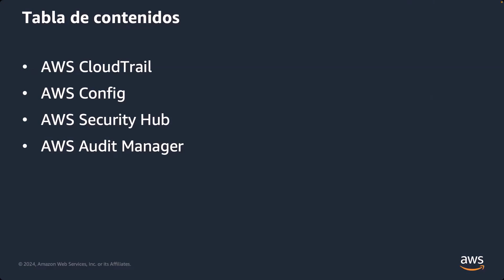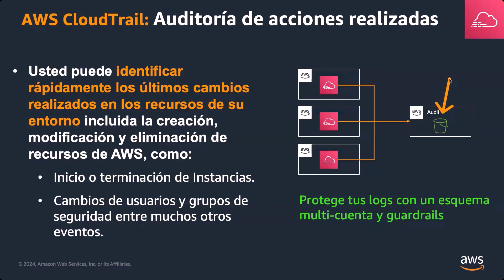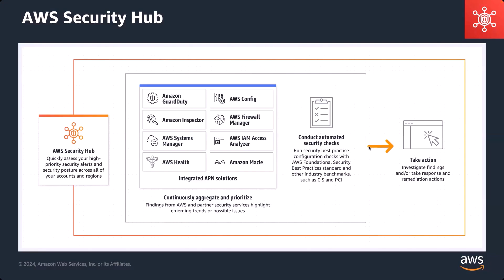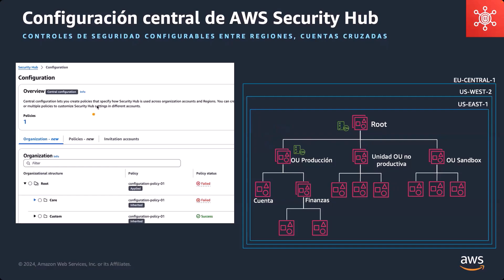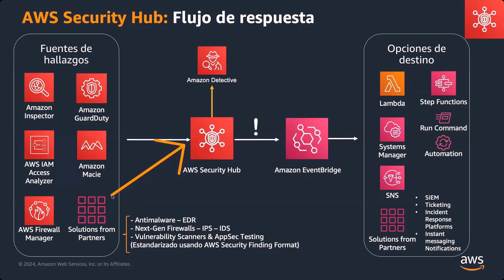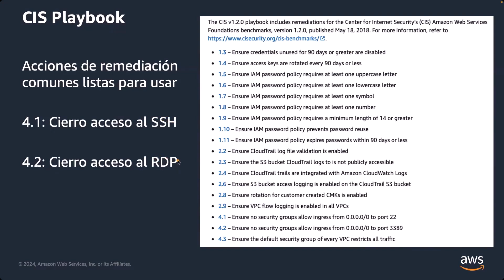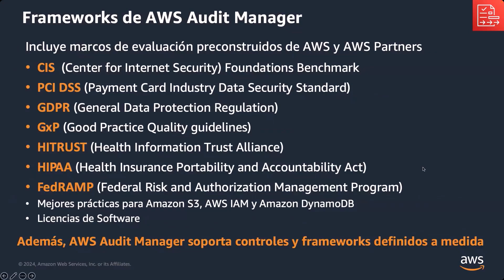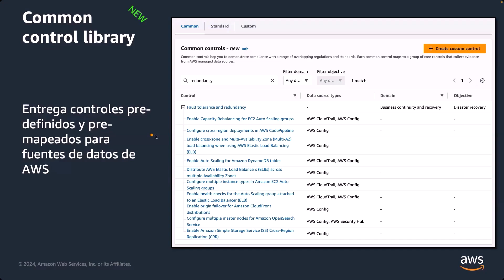7 - Compliance Continuo - AWS Security Immersion Day (2024-08)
Agenda
- AWS CloudTrail
- AWS Config
- AWS Security Hub
- AWS Audit Manager

Speaker:
- Pablo Guzman